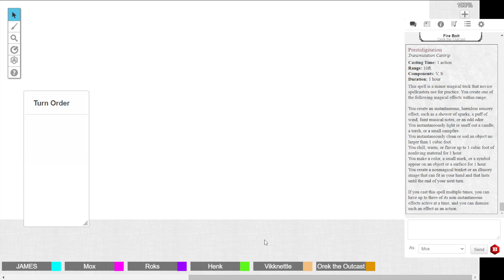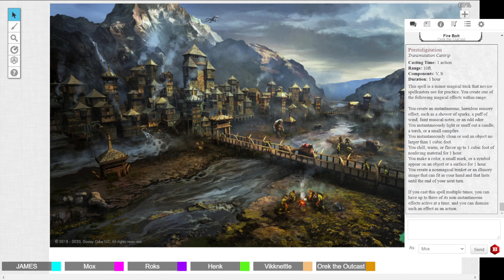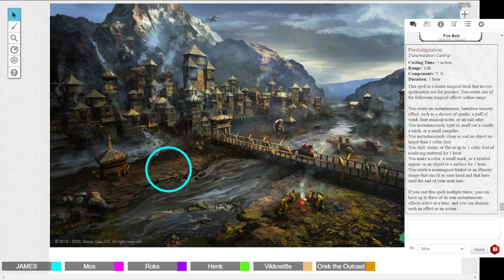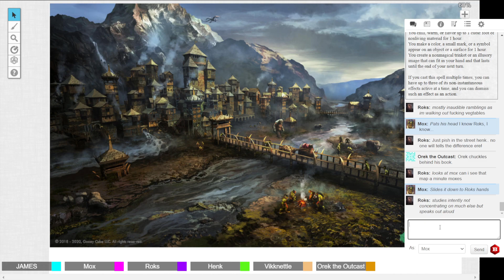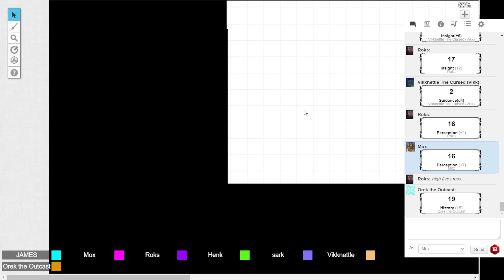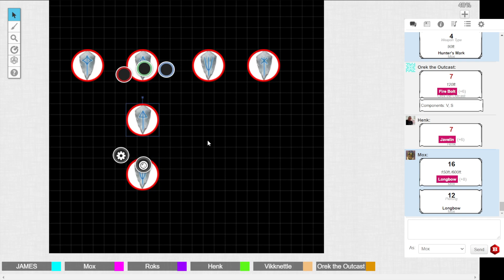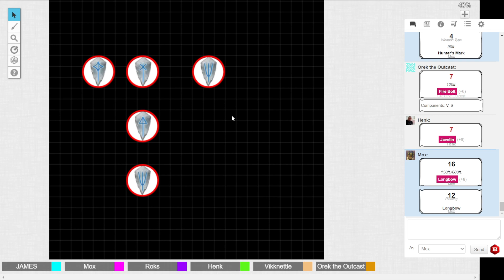DnD time! - Playing the 'other side'! A sneaky little goblin called Mox!